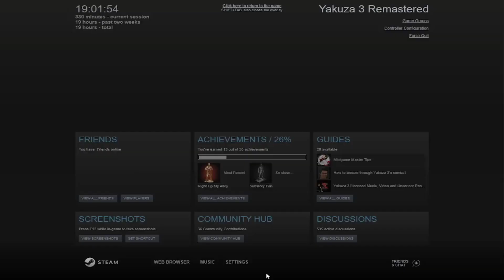Yakuza 3 Remastered | Chapter 6: Gameplan | Kanda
Timestamps:
00:00:00 - Chapter Start Cutscene
00:01:30 - Escaping Tutorial
00:03:40 - Meeting With Date and Heading to New Serena
00:11:15 - Exposition on Kanda, Hamazaki and Mine
00:20:05 - Finding Rikiya
00:27:30 - Substory "Ghosts from the Past" Introduction
00:30:55 - Back to Searching for Rikiya
00:32:15 - Kamurocho Locker Key No. 13
00:32:30 - Mack's Bowling Alley Revelation Email
00:33:40 - Kiryu and Rikiya vs. Nishikiyama Family Goons
00:42:30 - Tuna Burger Set, Braised Pork Set and Smile Fries (Also Interesting Fact for hostesses)
00:45:00 - Opening Kamuro Lockers
Not shown Kamurocho Locker Key No. 15 (Tenkaichi Street near New Serena), No. 16 (In Public Park 3), No. 18 (In Suppon st., the street east of Tenkaichi)
00:46:00 - Going to Kanda's
00:49:55 - Love Hotel Long Fight
01:00:20 - Kanda Boss Fight
01:08:40 - Achievement "King of Pleasure"
01:08:50 - Interrogating Kanda
01:12:50 - Mack soba Revelation Email
01:13:45 - Upgrading Soul (To Lv. 6)
01:14:15 - Drinking Smile Shake (Smile Burger Kamurocho Completion)
01:15:25 - Opening Kamuro Locker No. 28 (Not shown, but at Bantam Alley)
01:15:35 - Kamurocho Locker Key No. 3
01:15:45 - Eating with Rikiya
01:19:30 - Substory "Dotting the Eyes"
01:30:35 - Eating Kyushu Tonkotsu Ramen (Kyushu No.1 Star)
01:31:35 - Shopping with Rikiya
01:38:25 - Hitman Mission Introduction